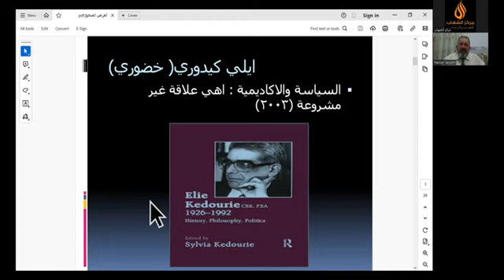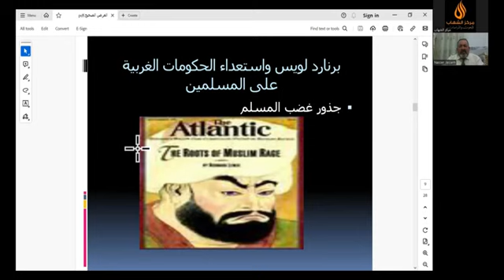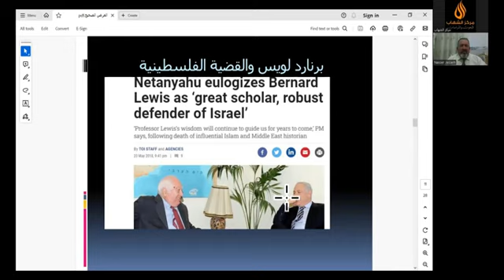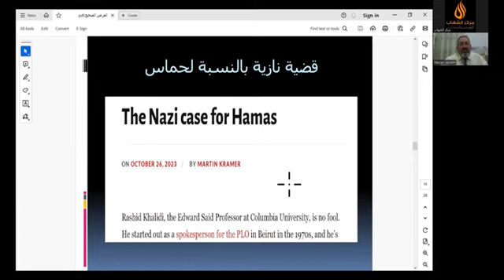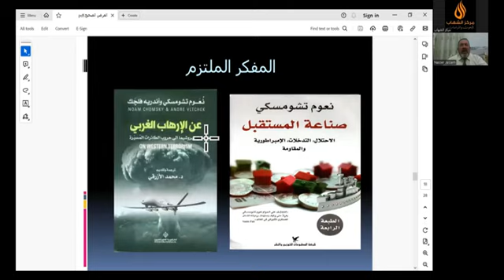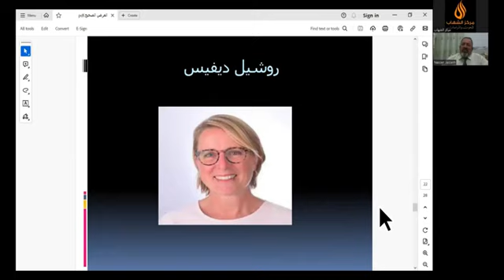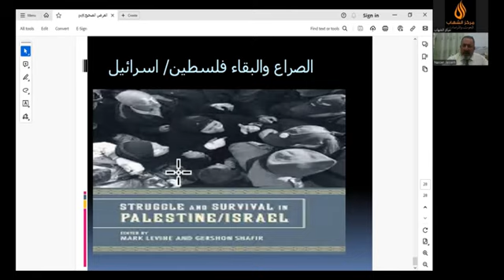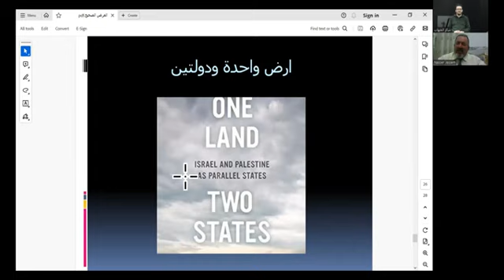محاضرات الشهاب: الأكادميون الغربيون والقضية الفلسطينية أ.الدكتور ناصر ملا الجاسم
أ.الدكتور ناصر ملا الجاسم من جامعة الموصل العراق